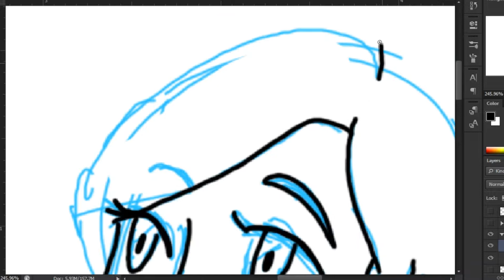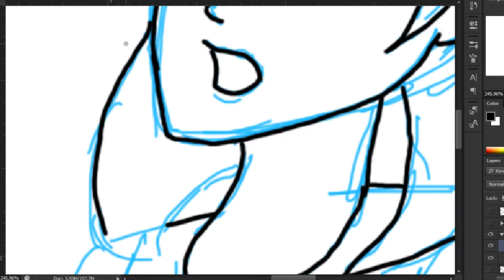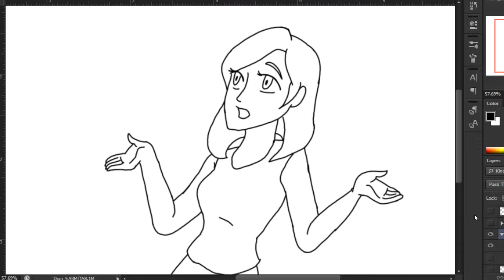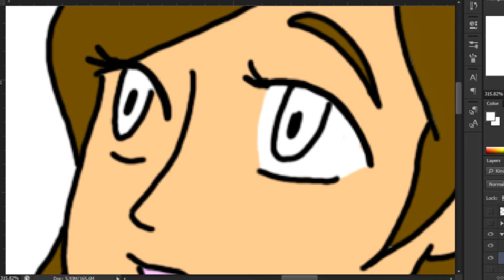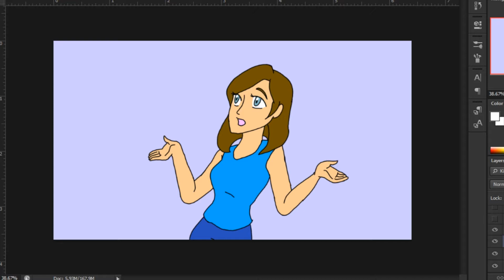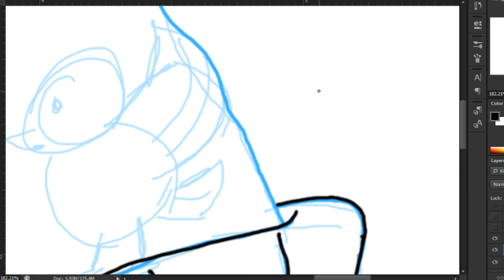Speed Paint Drawing 05